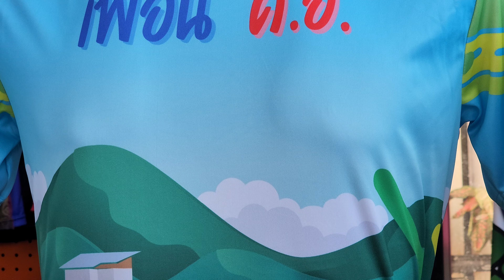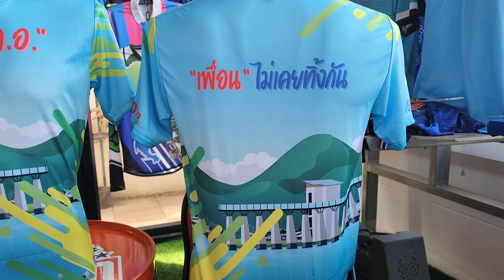เสื้อเลี้ยงรุ่น เสื้อปีใหม่2566 เสื้อเที่ยว เสื้อกลุ่มราคาถูก